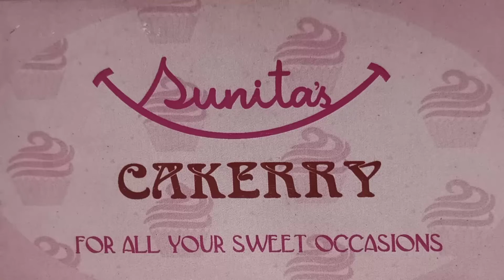Lassi recipe || Sunita's cakerry and foods